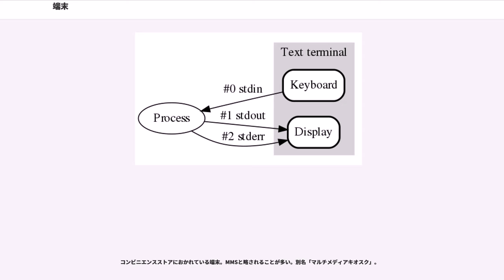端末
端末（たんまつ、 ターミナル）とは、

「端末」あるいは「ターミナル」（）という用語・表現は、通信の歴史で、2つの意味で用いられてきた歴史がある。

ひとつは、通信の中継機器、集約機器、分配機器などとの対比で用いられている用語・用法であり、回線やネットワークの末端に接続され、他の機器と通信を行う主体となる機器のことである。

もうひとつの用法は、情報機器の一種を指すための用法で、通信回線などを通じて他のコンピュータなどに接続し、もっぱら情報の入力や表示などをする機器のことである。

「端末 terminal」という用語・表現は、通信の中継機器、集約機器、分配機器などとの対比で用いられている用語・用法で、回線やネットワークの末端に接続され、他の機器と通信を行う主体となる機器を指すためにも用いられているが、具体例としては例えば次のようなものがある（あくまで例）。

「端末」には、ユーザー（オペレータ）がデータをコンピュータに入出力するのに使う機器（ハードウェア）を指す用法もある。しかも、コンピュータの歴史では、こちらの用法のほうが伝統的（古くからさかんに用いられてきた）用法である。この意味の「端末」には、電子式のものも、電気機械式のものもある。コンピュータを使うためのユーザインタフェース機能を備える。端末装置とも呼ぶ。

この意味の「端末」は、通常は、その機能が、データの表示と入力に限定されている。つまり、それ単体では、データ処理のプログラミングはできない。

（プログラミングが可能であるような（特別な）端末は、「インテリジェント端末」または「シンクライアント」と呼んで区別する。）　なお、パーソナルコンピュータ（PC）が登場・普及してからは、PC上で、《端末のエミュレータ》を動作させることができるようになり、PC上でローカルなプログラミングと遠隔地にあるホストシステムへのアクセスを同時に動作させることも可能となった。

汎用機では、本体はあくまで計算機室に設置され、個々の利用者は、通信回線を通じてテレタイプ端末やビデオ表示端末を接続し、そこで本体からは離れた状態で（＝リモート）、処理の指示（命令）を入力した。

制御用ミニコンピュータでも、制御する対象機器と一緒に端末が置かれはしたが、本体と端末が別にある、というしくみは同じであった。

また、初期の汎用機（TSSが普及する前）では、パンチカードリーダが「入力端末」として広く用いられた。そのほか汎用機では本体に直接接続される高速プリンタを持つのが普通であるが、これらも「端末装置」の一種と考えられる。

大型のコンピュータ（汎用機あるいはメインフレーム）やミニコンピュータに直結され、運用（運転）目的で操作をするための装置で、コンピュータ・コンソールあるいは単にコンソールともいう。

かつては汎用機の運用制御をハードウェアにより行っていたため、各機能専用のスイッチや表示等を配列した操作卓（コンソール）とデータ入力・記録用のテレタイプ端末が用いられた。後に大半の運用制御をオペレーティングシステムなどとの対話処理で行えるようになると、CRTディスプレイを用いたビデオ表示端末を内蔵したコンソールも使われるようになった。
今日のUnixサーバなどでは通常のビデオ表示端末上の仮想端末（後述）でコンソール機能を実現していることが多い。

初期の端末は、本来は電信に使われた機器である ASR-33（右写真）のような電気機械式のテレタイプ端末 (TTY) であった。その後、DECの DECwriter のようなプリンタで印字する専用端末が登場した。しかし、プリンタで印字する速度に制限されること、対話的な利用ではプリンタで記録を残す必要性が低いことから、あまり普及しなかった（端末を使用しないバッチ処理が主流だった）。

1970年代初めごろ、パンチカードの代わりに既に利用可能となっていたビデオ表示端末を使うことで、より対話的な新たなコンピュータの利用法が可能になることがわかってきた。ブラウン管の速度で情報を表示することも1つの挑戦であり、その制御には集積回路以前の電子回路がそれなりの規模で必要であった。ある企業は15,000ドルでビデオ表示端末を発売する計画を発表して大量の注文を受けたが、自前の集積回路を製作するという計画であることが明らかとなり、あまりにも野心的であったために中止された。別のアプローチとして、Tektronix が...